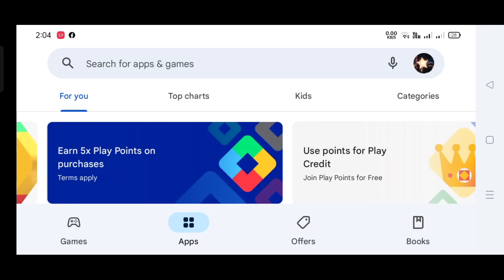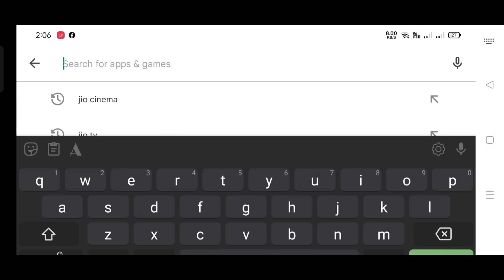How To Watch Fifa World Cup 2022